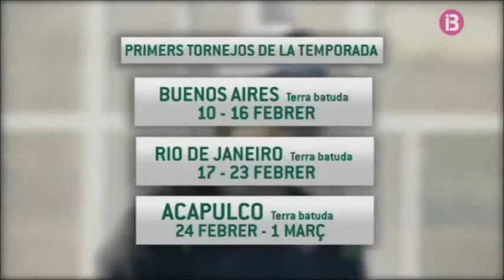Rafael Nadal at the Airport (Traveled to Abu Dhabi + Interview)